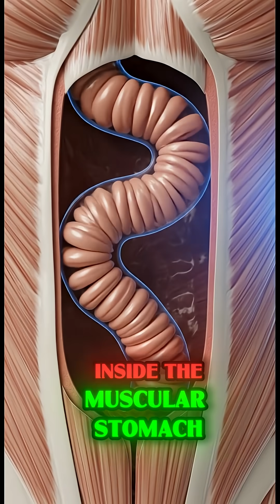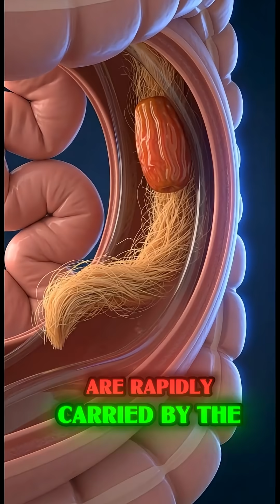| What Happens INSIDE Your Body When You Eat Dates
Witness the incredible power of Dates! This 3D Medical CGI animation takes you on a journey inside the human body to reveal how this natural powerhouse delivers instant energy and vital nutrients. Watch as the complex sugars are quickly processed for a Natural Energy Boost, while the high fiber content promotes excellent Digestive Health and gut movement. From chewing to nutrient absorption (Potassium, Magnesium), see the beautiful, efficient process that fuels your entire body.